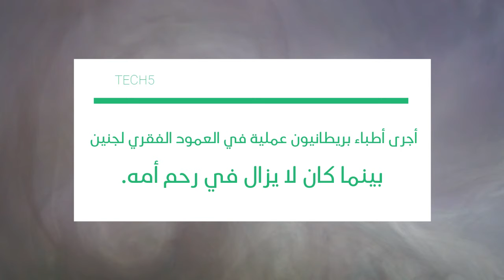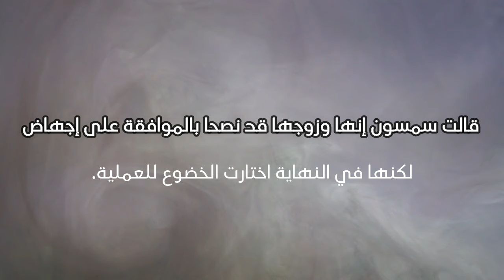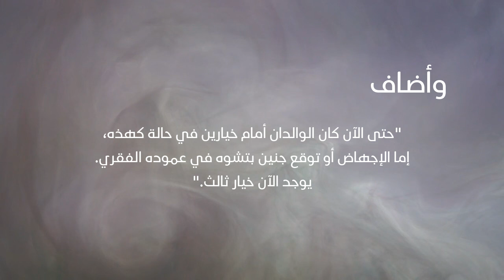إصلاح العمود الفقري لجنين في رحم أمه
عملية جراحية بالعمود الفقري لجنين في رحم أمه